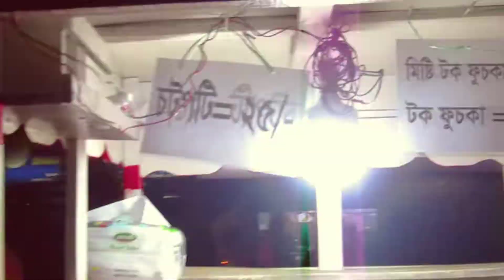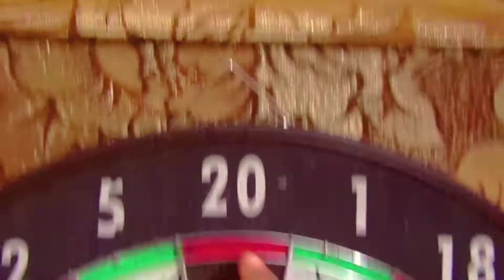Vloge 3 Dhaka Lokkhibazar.......ঢাকা লক্ষিবাজার😊😊